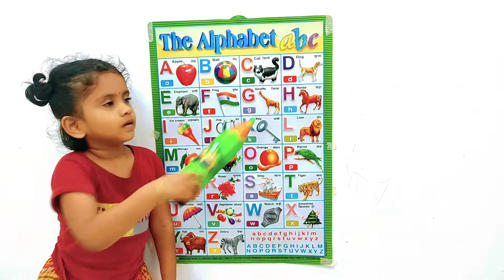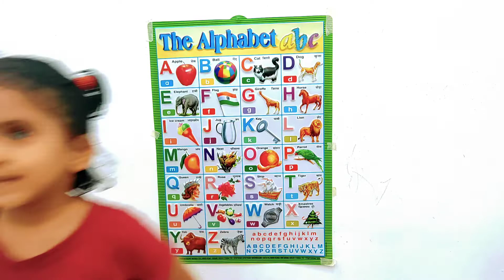a for apple 🍎, b for ball 🏀, c for cat 🐈। abcd phonics song । अ से अनार क से कबूतर ।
사과는 b , 공은 c , 고양이 는 c 입니다. abcd 파닉스 노래 A에서 석류로 A에서 비둘기로

a don úll , b don liathróid , c don chat . Amhrán fón abcd saor in aisce, A go Pomegranate A go Pigeon

a vir appel, b vir bal, c vir kat. abcd klanke liedjie A tot Granaat A tot Duif

a për mollën, b për topin, c për macen. këngë abcd fonike A te shega A te Pëllumbi

ሀ ለፖም ፣ ለ ኳስ ፣ ሐ ለድመት . abcd phonics ዘፈን ሀ ለሮማን ሀ ለርግብ

أ للتفاح ، ب للكرة ، ج للقط. أغنية الصوتيات abcd أ إلى رمان أ إلى حمامة
ա խնձորի համար, բ՝ գնդակի համար, գ՝ կատվի համար: abcd phonics երգը Ա-ն նուռ Ա-ին աղավնին

alma üçün a , top üçün b , pişik üçün c . abcd fonika mahnı A-dan Nar A-dan Göyərçin

আপেলের জন্য ক, বলের জন্য খ, বিড়ালের জন্য গ। abcd ধ্বনিবিদ্যা গান A থেকে ডালিম A থেকে কবুতর

a sagarrarentzat , b pilotarentzat , c katuarentzat . abcd phonics abestia A Pomegranateari A Usoari

а для яблыка, б для мяча, в для ката. Песня abcd phonic А да граната А да голуба

a za jabuku, b za loptu, c za mačku. abcd zvučna pjesma A do nara A do goluba

а за ябълка, б за топка, в за котка. abcd звукова песен А към нар А към гълъб

ပန်းသီးအတွက် a၊ b အတွက် ဘောလုံး၊ ကြောင်အတွက် c။ abcd phonics သီချင်း Aရန် သလဲသီးAခို

a per a poma , b per a bola , c per a gat . cançó de fonètica abcd A a la magrana A a la colom

a alang sa mansanas , b alang sa bola , c alang sa iring . abcd phonics nga kanta A sa Pomegranate A sa Pigeon

a 代表苹果，b 代表球，c 代表猫。 abcd 拼音歌曲A 到石榴 A 到鸽子

a 代表蘋果，b 代表球，c 代表貓。 abcd 拼音歌曲A 到石榴 A 到鴿子

a per mela, b per palla, c per gattu. canzone abcd fonetica A à Grenade A à Pigeon

a pro jablko , b pro míč , c pro kočku . abcd phonics píseň A do granátového jablka A do holuba

a for æble, b for bold, c for kat. abcd phonics sang A til Granatæble A til Due

a voor appel, b voor bal, c voor kat. abcd klanken lied A tot granaatappel A tot duif

a por pomo , b por pilko , c por kato . abcd fonika kanto A al Pomegranate A al Kolombo

a õunale , b pallile , c kassile . abcd phonics laul A kuni granaatõun A kuni tuvi

a para sa mansanas, b para sa bola, c para sa pusa. kanta ng abcd phonics A sa Pomegranate A sa Pigeon

a omenalle, b pallolle, c kissalle. abcd phonics laulu A - Granaattiomena A - Kyyhkynen

a pour pomme , b pour balle , c pour chat . chanson abcd phonics A à Grenade A à Pigeon

a para mazá , b para bola , c para gato . canción abcd fonética A á Granada A á Pomba

a ვაშლისთვის, b ბურთისთვის, c კატასთვის. abcd phonics სიმღერა A to Pomegranate A to Pigeon

a für Apfel, b für Kugel, c für Katze. abcd phonic lied A bis Granatapfel A bis Taube

α για μήλο , β για μπάλα , γ για γάτα . τραγούδι abcd phonics Α προς Ρόδι Α προς Περιστέρι

સફરજન માટે a , બોલ માટે b , બિલાડી માટે c . એબીસીડી ફોનિક્સ ગીત A થી દાડમ A થી કબૂતર

a pou pòm , b pou boul , c pou chat . chante abcd phonics A to Grenad A to Pigeon

a don apple , b don ball , c don cat . abcd phonics song A zuwa Ruman A zuwa Tattabara

a no ka apple , b no ka poepoe , c no ka popoki . mele phonics abcd A i ka Pomegerane A i ka Manu nunu

א לתפוח, ב לכדור, ג לחתול. שיר abcd phonics א'
לרימון א' ליונה

a rau kua, b rau pob, c rau miv. abcd phonics nkauj A rau Pomegranate A rau Pigeon

a az almához , b a labdához , c a macskához . abcd phonics dal A-tól Gránátalmáig A-ig Galambig

a fyrir epli, b fyrir kúlu, c fyrir kött. abcd phonics lagið A til Granatepli A til Dúfu

a maka apụl , b maka bọọlụ , c maka pusi . abcd phonics egwu A na pọmigranet A ruo nduru
a untuk apel , b untuk bola , c untuk kucing . lagu abcd phonics A ke Delima A ke Merpati